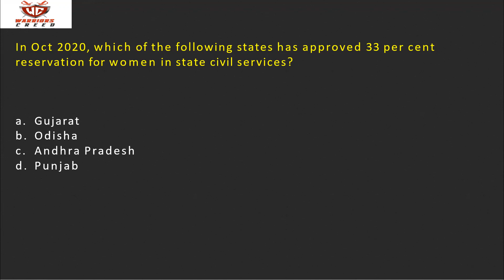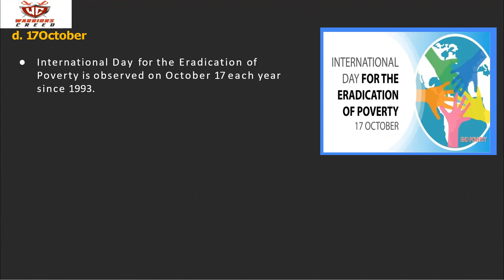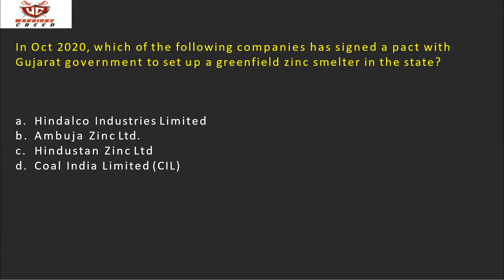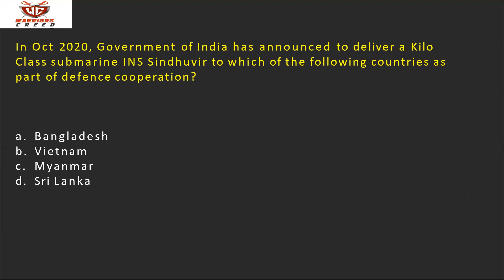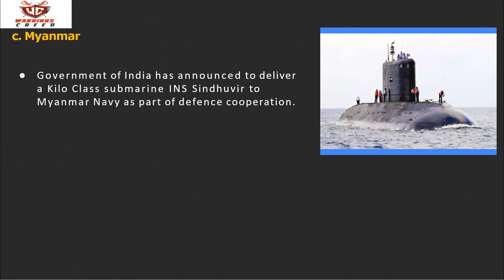DAILY CURRENT AFFAIRS BY/ EPISODE-16